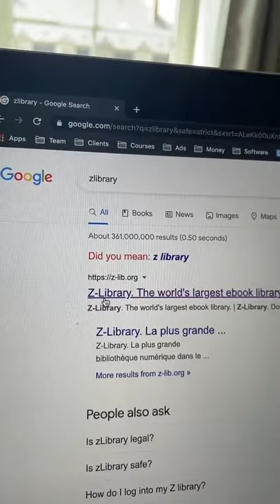Underrated Websites tiktok timotechanut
We post daily videos of Justin Bieber , Charli d'Amelio , Noah Beck , Kim Kardashain and many other celebrity fails.